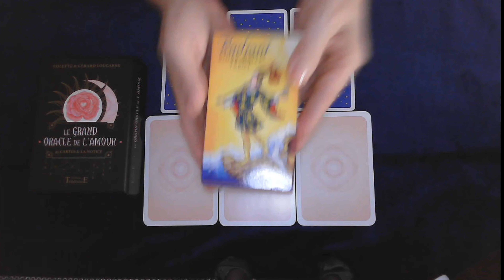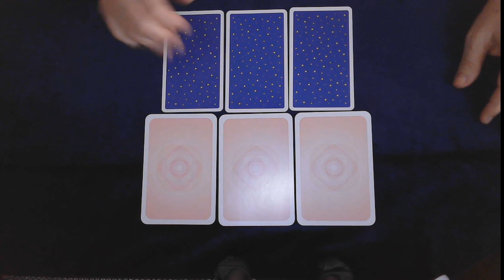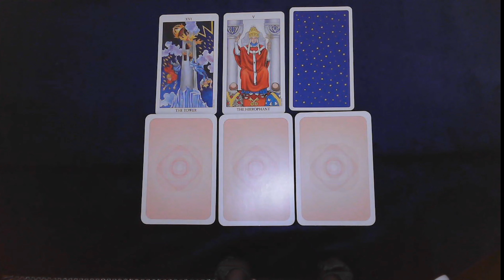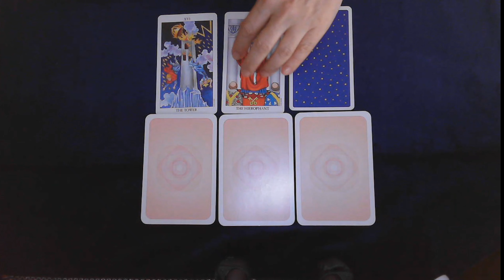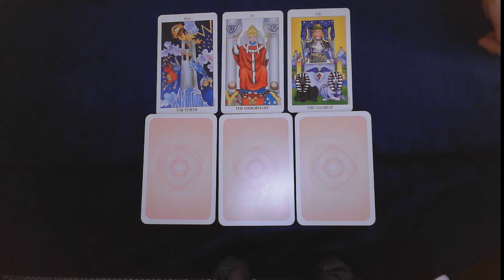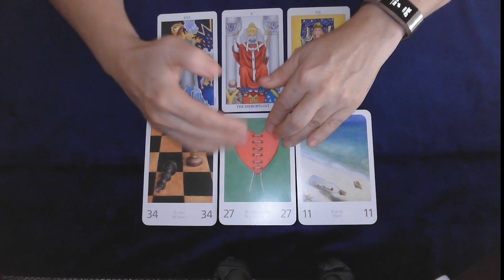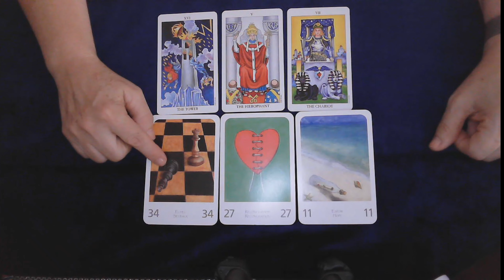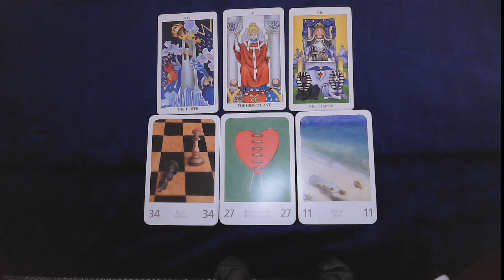♌ LION 🔮 OCTOBRE 2021 ⭐ ET SI L'EXTRAORDINAIRE ETAIT DANS L'ORDINAIRE ?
🔮 PREVISIONS GENERALES ⭐ LION OCTOBRE 2021  🔮

Hello mes petites étoiles ⭐⭐⭐  !!

🔮Voici vos prévisions pour le mois : 👇

Quand le moment n'est pas le bon, il faut parfois juste attendre un peu que le ciel s'éclaircisse !

⭐⭐⭐ LES CHAPITRES

0:00 • Intro
2:51 • L'analyse générale
14:08 • L'analyse sentimentale
19:48 • Le message des Guides

⭐⭐⭐ LES RESSOURCES

Tarot Rider Waite Radiant
Image : PEXELS - PIXABAY - FILMORA

Bon visionnage !

⭐⭐⭐ VOUS SOUHAITEZ FAIRE UN DON ?

Excellente journée ! 🙏  🤩

Pascale G. Médiumnités & Bien-Être